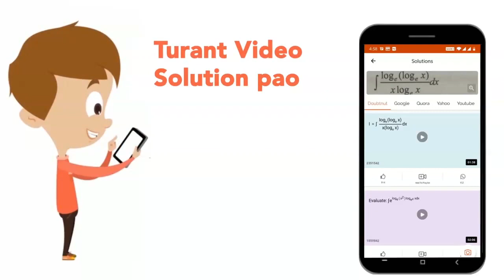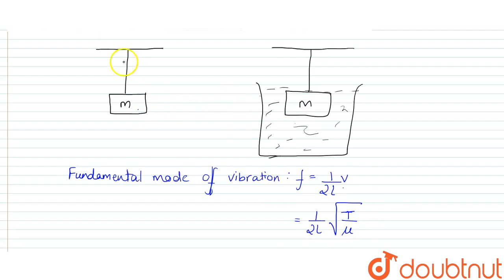A stretched wire carries a body of density `sigma = 8000 kg//m^(3)` at its end. The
A stretched wire carries a body of density `sigma = 8000 kg//m^(3)` at its end. The fundamental frequency of vibration of wire is 280 Hz. The body is dipped completely in a vessel of water. Find the new frequency of fundamental mode of vibrations. (Density of water is `rho = 1000 kg//m^(3)`)